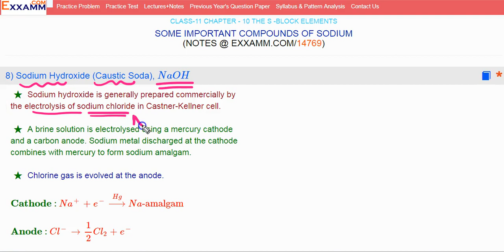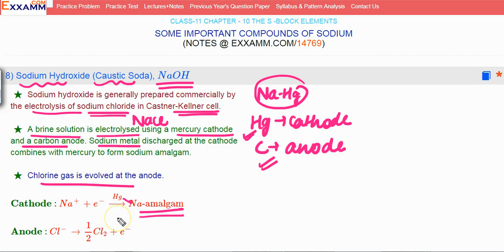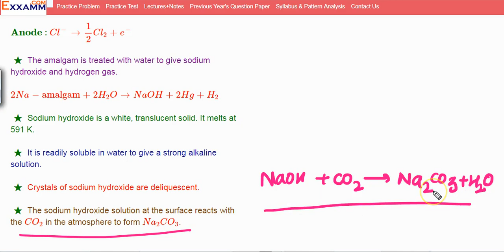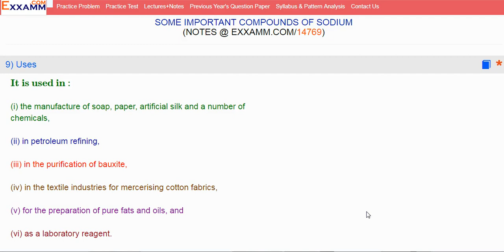Sodium Hydroxide (Caustic Soda)|Class11 Chapter10|CBSE|NCERT